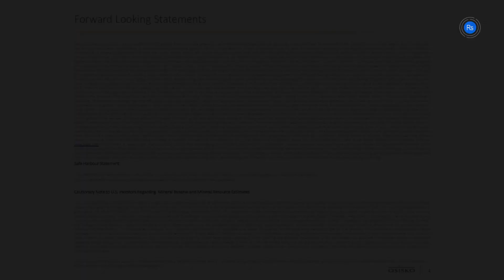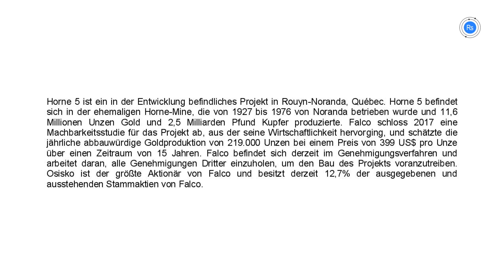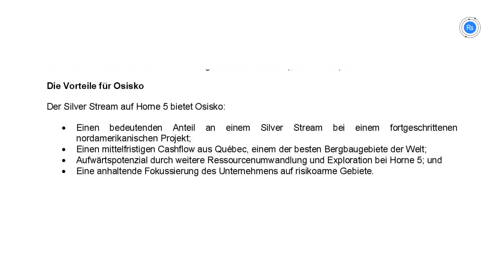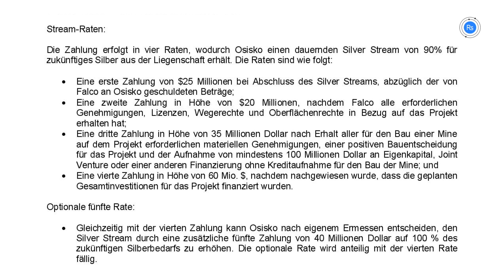Osisko Gold Royalties übernimmt Silver Stream von Falco Resources